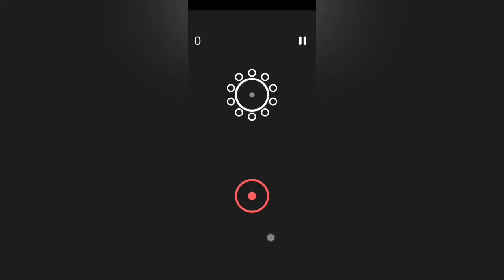Game template - Orbital Colors - 2D Game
Orbital Colors - 2D Game template
Orbital Colors is a simple arcade game template that anyone can enjoy!

Orbital Colors is a simple arcade game template that anyone can enjoy! Tap or click on the screen to shoot the ball between obstacles. Hit the same colour small ball as the targeted obstacle. How far can you reach?

On mobile: Tap on the screen to shoot the ball between obstacles.
On desktop/web: Click on the screen to shoot the ball between obstacles.